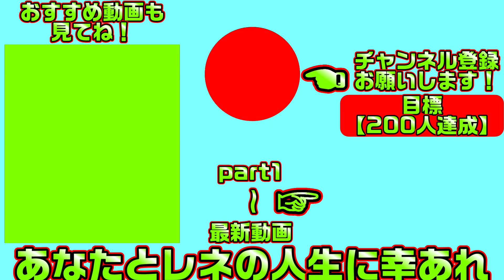【ハミダシクリエイティブ(エロゲ)】142 女帝と女神どっちに勉強を教えてもらおうかな【セックスへの道】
生徒会役員達とえちえちしまくる学園生活が始まります
こちらは「ハミダシクリエイティブ」の製品版実況となります

【一気見したい方におすすめ】ハミダシクリエイティブ【総集編・作業用・睡眠導入剤】の再生リスト